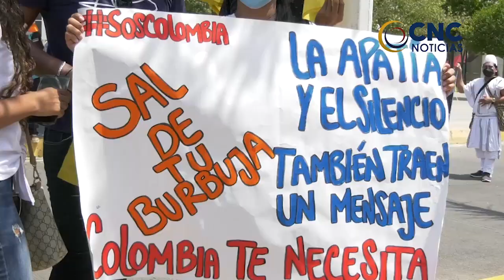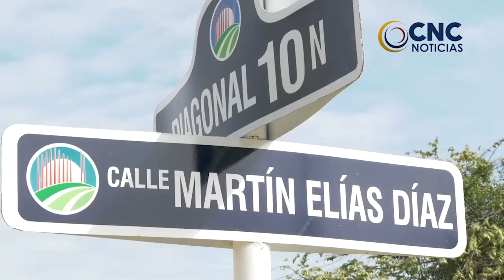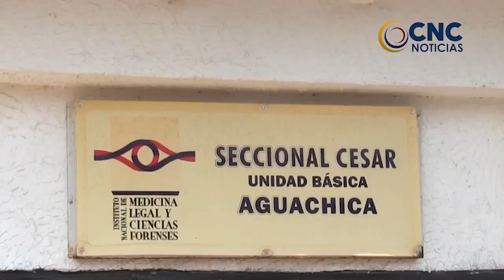A partir de hoy, las entidades prestadores de salud, inician la vacunación a mayores de 60 años